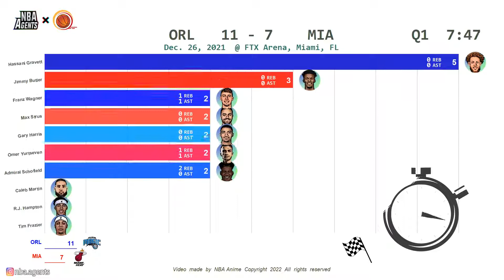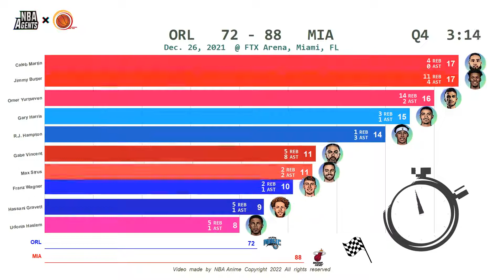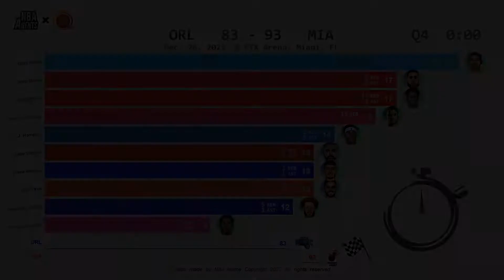Orlando Magic vs Miami Heat - Anime (Dec. 26, 2021) | 2021-22 NBA Season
Podcastlerimizi Spotify 'dan takip edin!